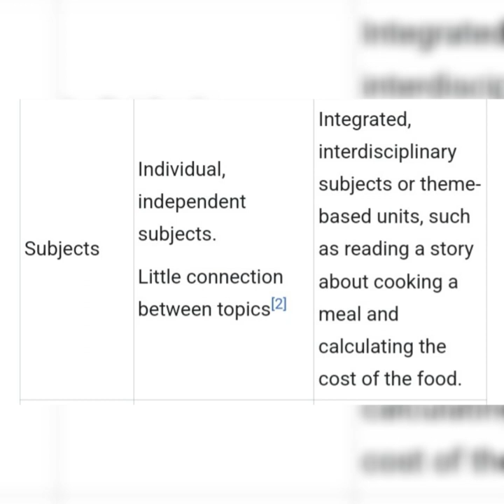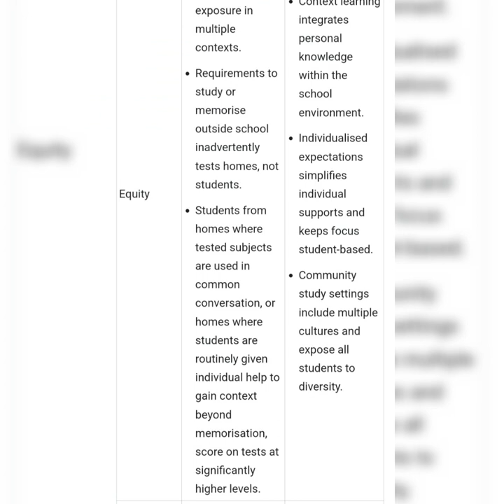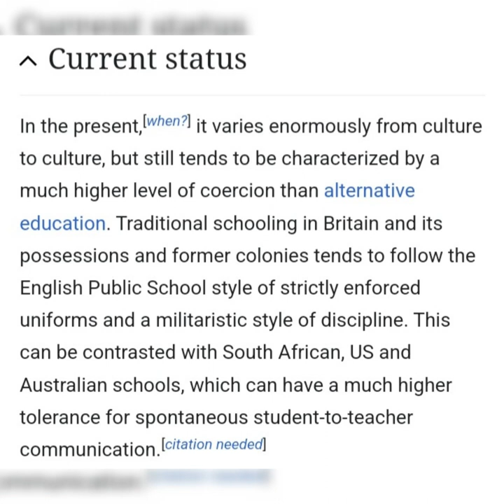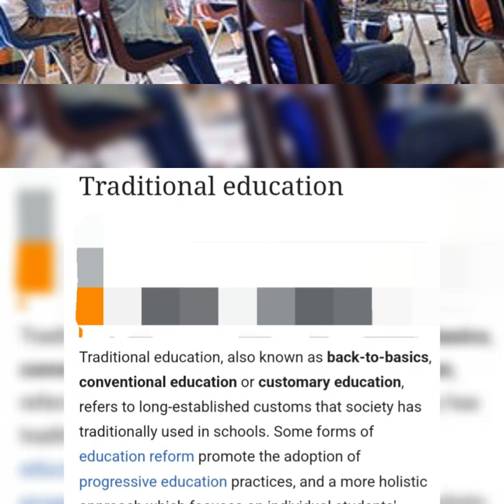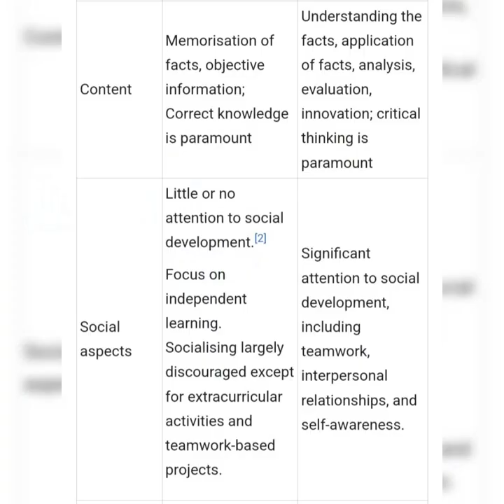classroom management.first day of school.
classroom management.first day of school.follow the rules heidi.classroom objects vocabulary.high school.classroom vocabulary.classroom objects.san bernardino city unified school district.arroyo valley high school.saturday night live season 48.snl host megan thee stallion.objects in the class.objects around the classroom.english vocabulary for kids.classroom objects names with pictures.school objects vocabulary with picture.classroom vocabulary with picturee